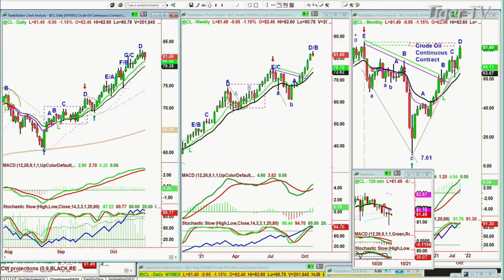October 20th, 10AM ET Market Update on TFNN - 2021